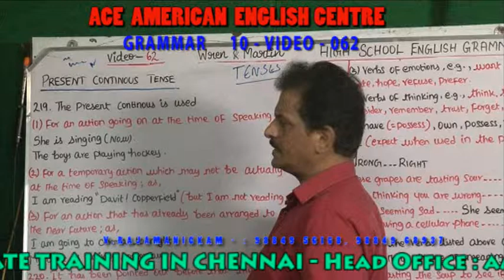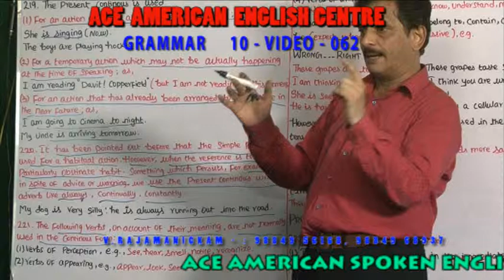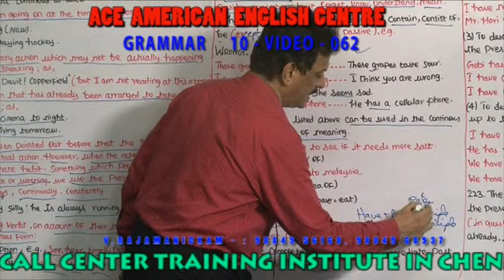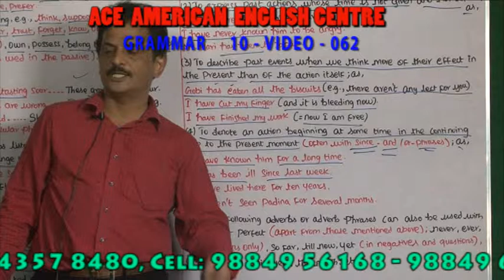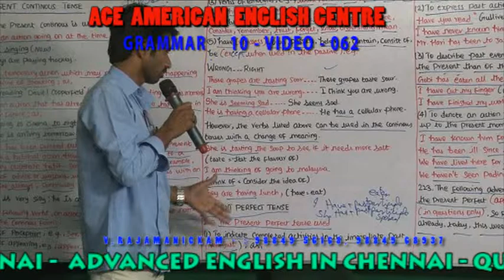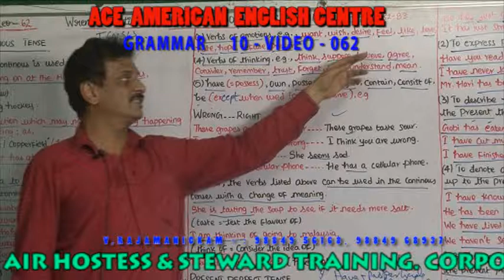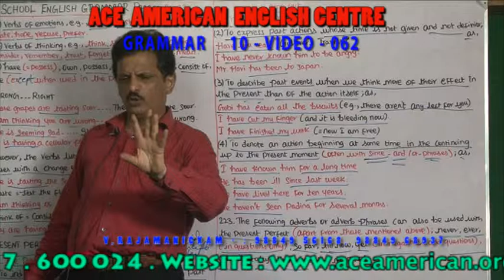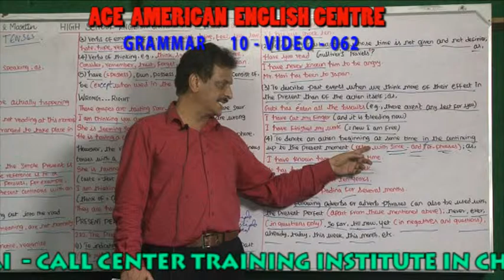GRAMMAR 10 VIDEO 062